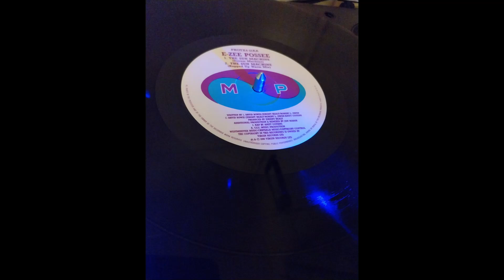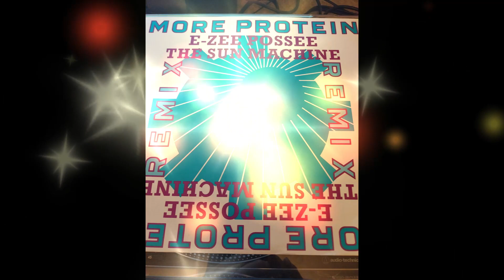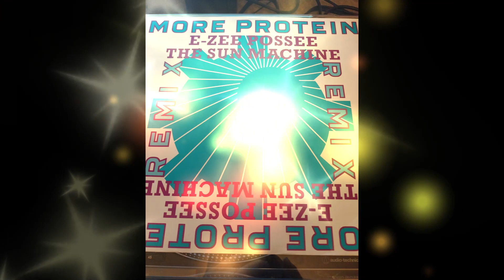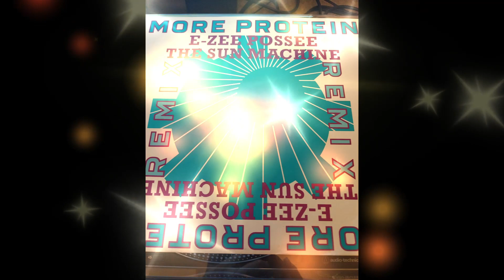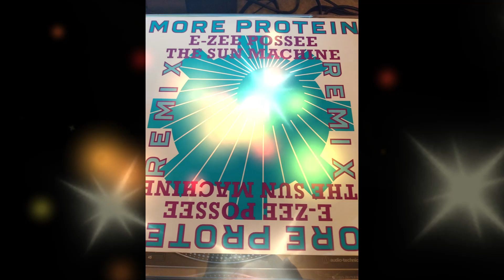E Zee Possee – The Sun Machine (Someday Morning Mix)